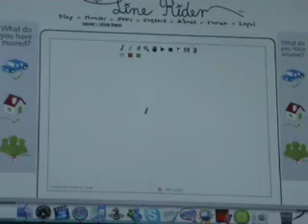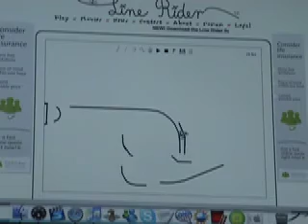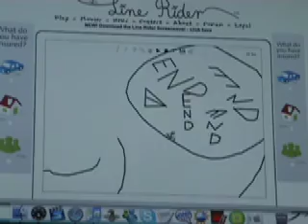Line rider track 1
...dfgdhfghjrdtyu hehe! FLIPPY RULES!!!